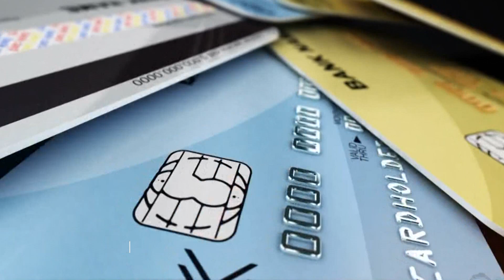SKADON AFATI PËR KARTELAT PAGESORE